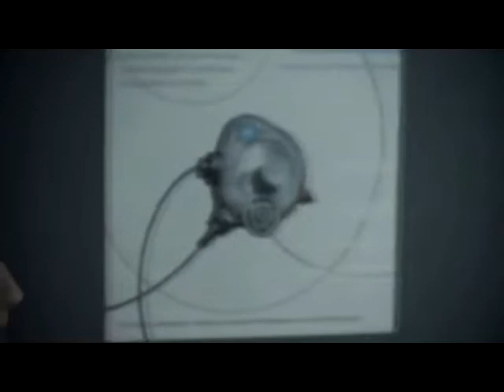The Feed Climactic Scene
This is a clip from a film I scored last year called "The Feed" about a future in which everyone has a computer in their brain.  Go to benbergerfilms.com to learn more about it.